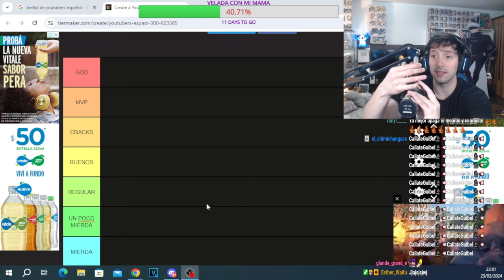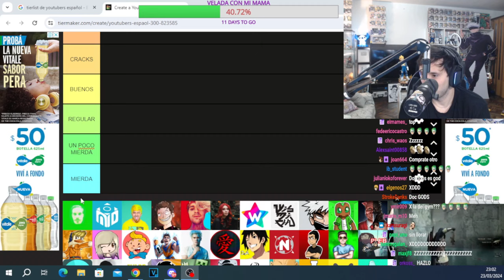Guibel explica el lore de la chica del gym